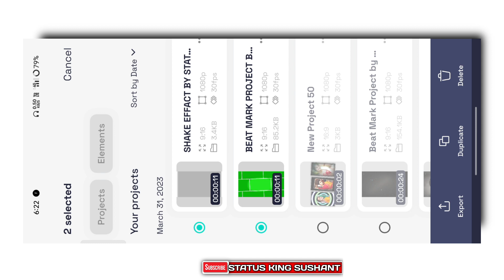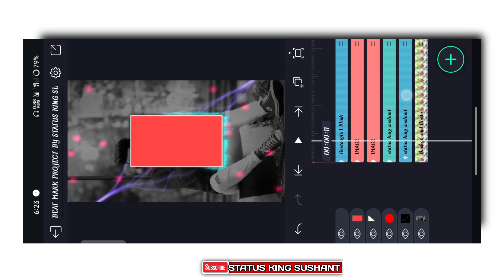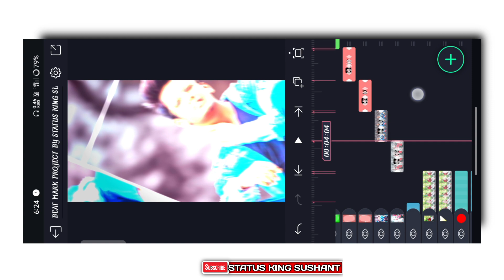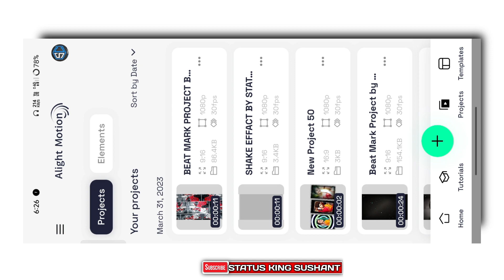aaja aaja x company songs || trending video editing alight motion || shake effect video editing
About This Video:
In today's video I have told you about Alight Motion Video
Editing How To Make Trending Video In Alight Motion